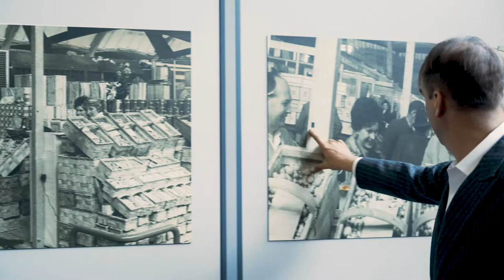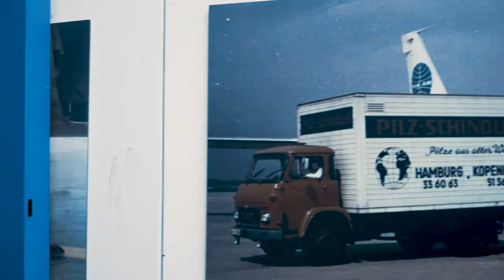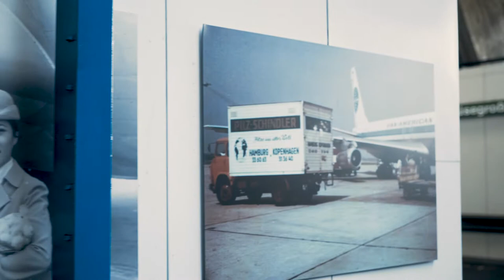Don Limón revealing headquarter insights...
That one time the Queen visited us.. An interview with Mr. Schindler. who is revealing special insights about the headquarter of Don Limón in Hamburg! Check it out!